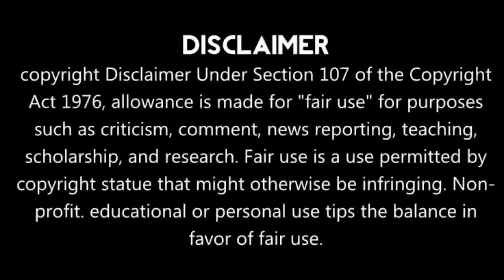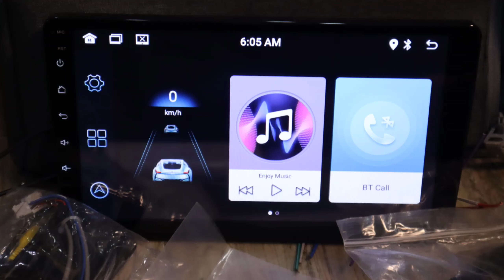😡मत कराओ Stock Stereo को Repair || Don't Waste Money 💰on OEM Stereo Repairing || Just Upgrade Stereo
People Ask Something Like this?

Stereo repair worth?
Stereo oem replacement?
Stereo repairing cost?
Stereo ic too costly?
Stereo touchpad repair?
Stereo android upgrade?

Business suggestion...

🎁 Unboxing Product..

🤗 Customer Review...